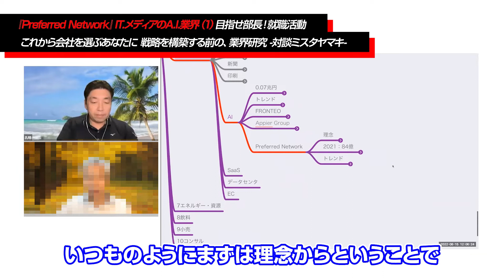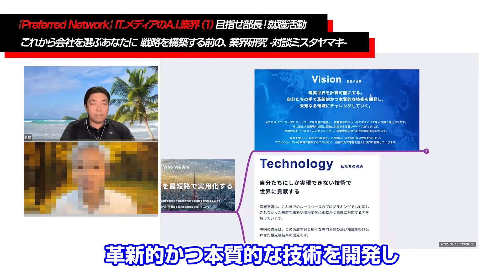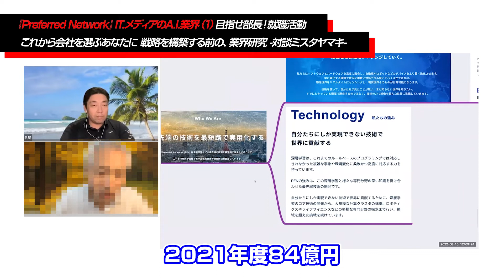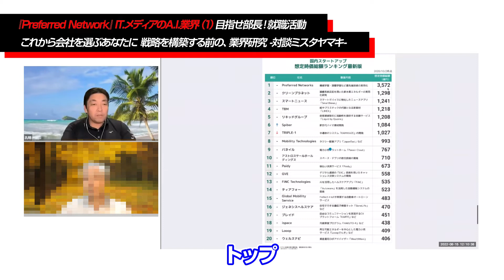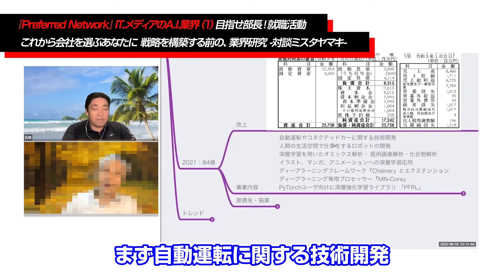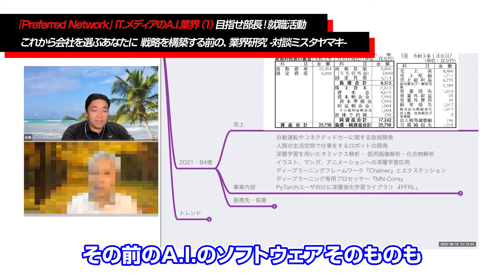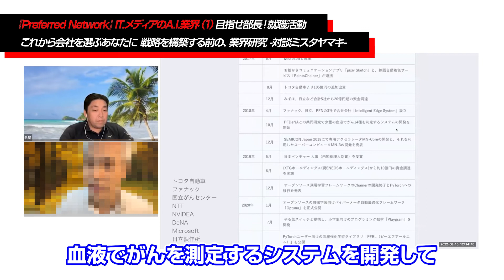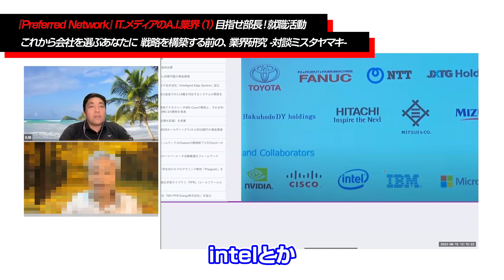『Preferred Network』IT.メディアのA.I.業界（1）目指せ部長！就職活動 これから会社を選ぶあなたに 戦略を構築する前の、業界研究 -対談ミスタヤマキ-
今回はAI業界について深掘りしていく。
これから大きく躍進するAI業界の現在はどうなっているのか。

5万人が購読中のメルマガ（まぐまぐ！）